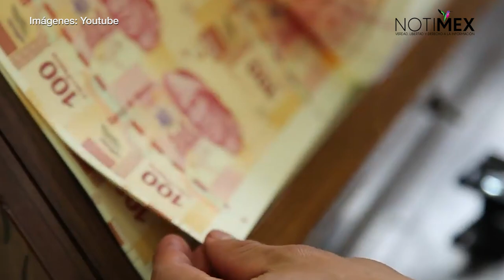Salen del país inversiones por 2 mil 686 mdd en mayo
Los datos precisan que el 27 de mayo pasado, la tenencia de bonos gubernamentales mexicanos en poder de residentes en el extranjero se ubicó en un billón 858 mil 168 millones de pesos.